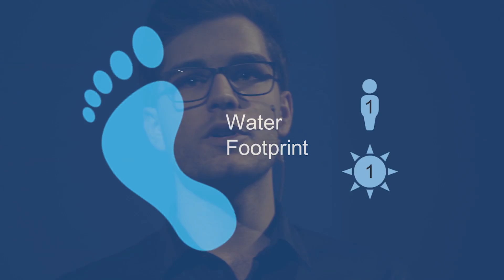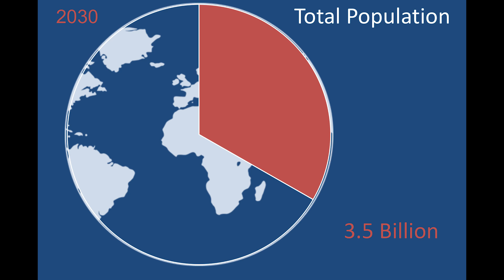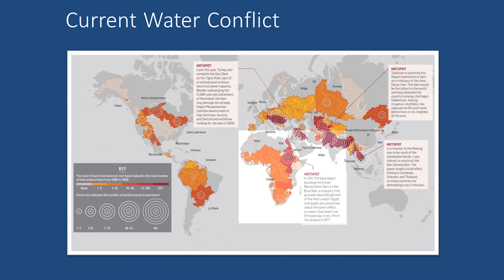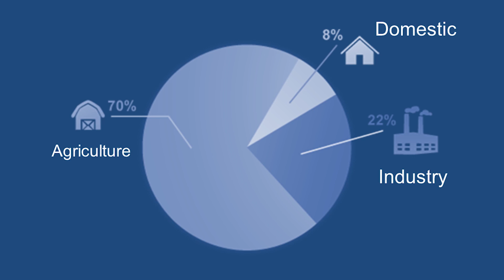Rethinking The Global Water Crisis | Alex Whitebrook | TEDxUWA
Alex Whitebrook is a UWA undergraduate with a passion to make a difference in the field of water security. He has volunteered on projects with the UN Human Settlements Programme and has spent time travelling through rural Russia, Mongolia, China and North Korea where the issue of water insecurity is severe. Alex is passionate about increasing public awareness of global water insecurity in Australia and his experiences have motivated him to take action and raise awareness in his community.

Besides studying International Relations and Asian Studies, Alex has gained experience working with a variety of NGOs including Thirst, an education-focused NGO that teaches students the seriousness of the world water crisis; Future Directions International, a think tank that operates a Global Food and Water Crises Research Programme to which he is currently a contributor; and, the Perth USAsia Centre, another think tank focused more broadly on security issues in the Indo-Pacific Region.

For the past year Alex has studied Mandarin in Shanghai, where he also managed his self-initiated English teaching service for Chinese Students. Since returning to Perth, he has continued to strive toward his goal of influencing the field of water security.